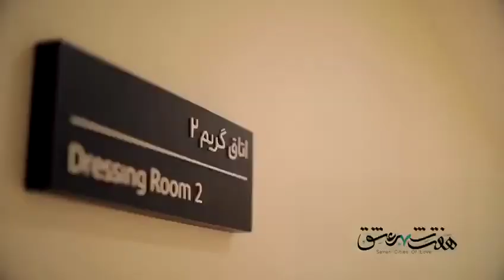تیزر رسمی نمایش هفت شهر عشق - Milad Asadollahi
هفت شهر عشق با بازی

با هنرمندی

تیزر تولید شده در استدیو اسدللهی
Diirector: Milad Asadollahi